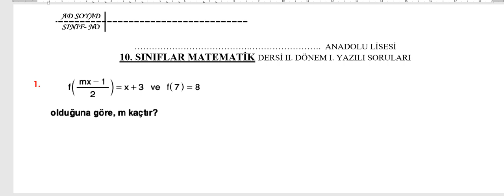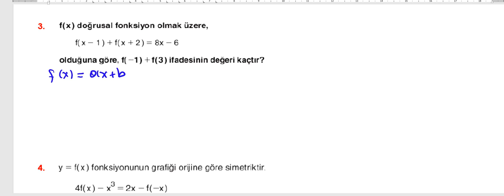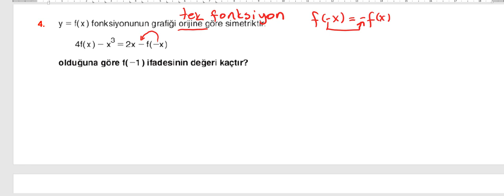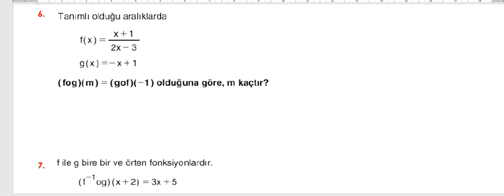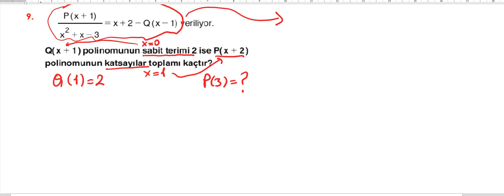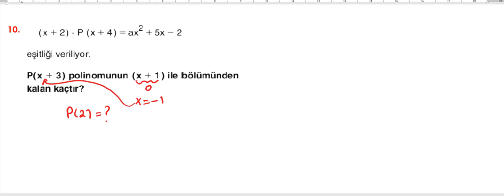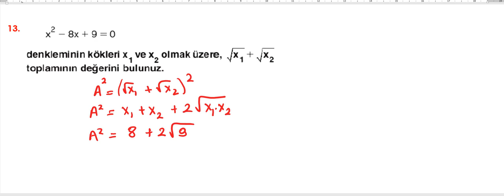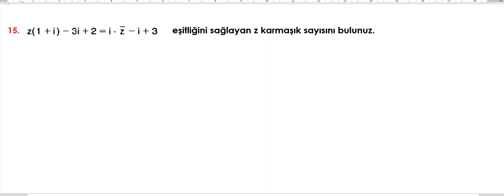10. Sınıf Matematik 2. Dönem 1. Yazılı Hazırlık Çalışma Soru Çözümleri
10. Sınıf Matematik 2. Dönem 1. Yazılı Hazırlık Çalışma Soru Çözümleri
10. Sınıf Matematik 2. Dönem 1. Yazılı Hazırlık Çalışma Soru Çözümleri
10. Sınıf Matematik 2. Dönem 1. Yazılı Hazırlık Çalışma Soru Çözümleri10. Sınıf Matematik 2. Dönem 1. Yazılı Hazırlık Çalışma Soru Çözümleri10. Sınıf Matematik 2. Dönem 1. Yazılı Hazırlık Çalışma Soru Çözümleri